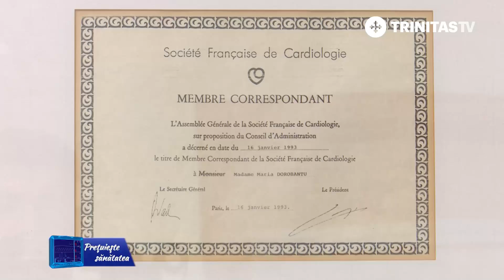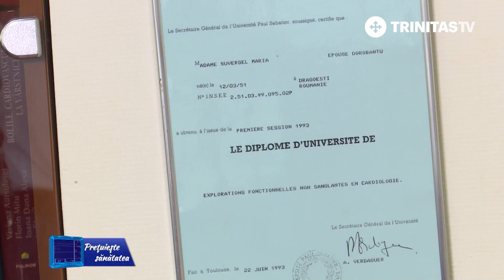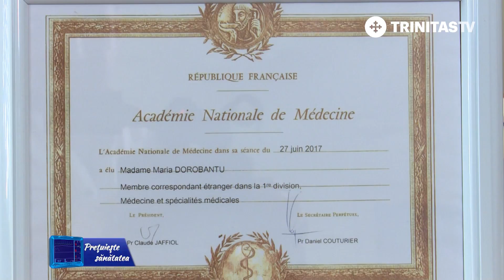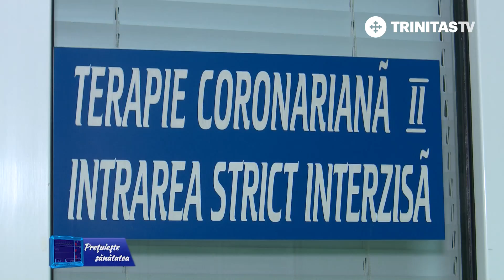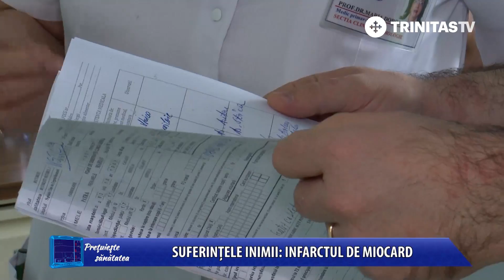Prețuiește Sănătatea. Suferințele inimii (16 02 2018)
Invitat:
Prof. Dr. Maria Dorobanțu, Șeful Clinicii de Cardiologie, Spitalul de Urgență Floreasca

Realizator: Elvira Gheorghiță